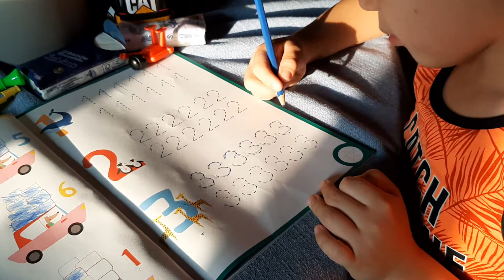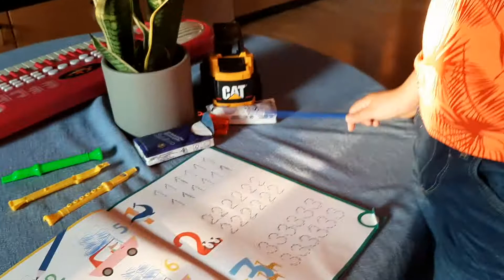First time to study the numbers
Trying his best to learned.